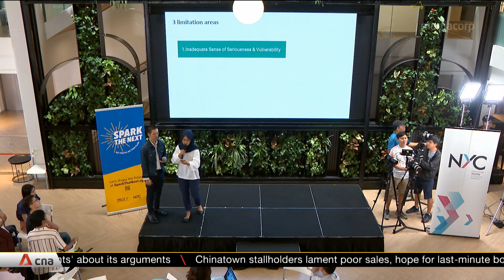Singapore's 4G leaders committed to 'future of progress': Heng Swee Keat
Singapore's Acting Prime Minister Heng Swee Keat said the country's fourth-generation (4G) leaders will "make every effort" to build a future of progress and work with citizens to do so. Mr Heng told the annual Singapore Perspectives Conference that the government will also help middle-aged to older workers to upskill. He added that the decade and beyond will also pose challenges like geopolitical tensions, a rapidly ageing society and climate change. In the face of this, Mr Heng pledged the government's "unwavering commitment" to Singaporeans.